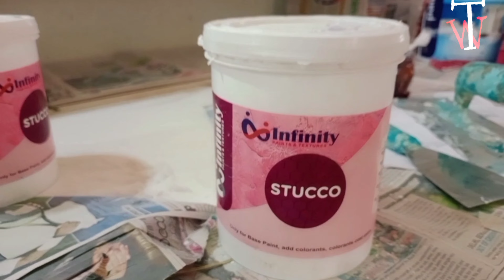marble paints texture design interior | Royale Play design 👌 Texture Wala marble effect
Any one to make a texture like this video it's very easy to make texturewall in yourself

 Music 🎶

Relative topics

Wall texture Wala
wall texture
Wall texture design
texture wala
Texture wall
Wall painting
Wallpaper
Royale play texture
Royal Play
marble Effect
marble wall texture
marble design
marble paint
marble interior
marble wall